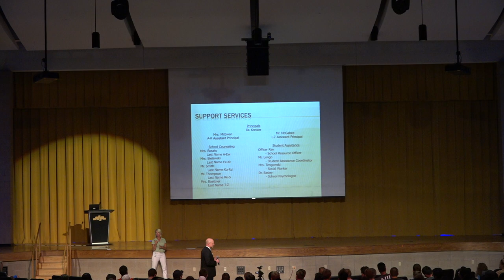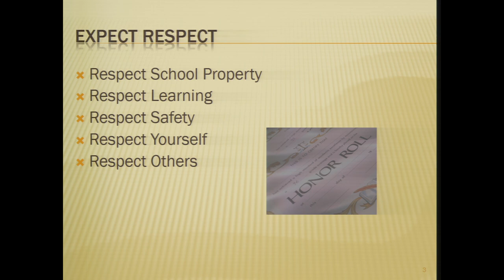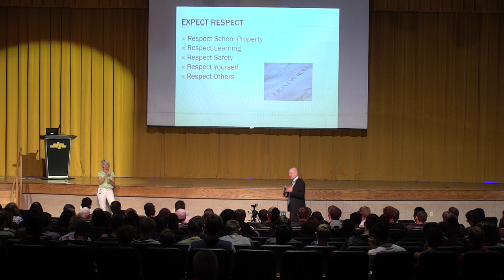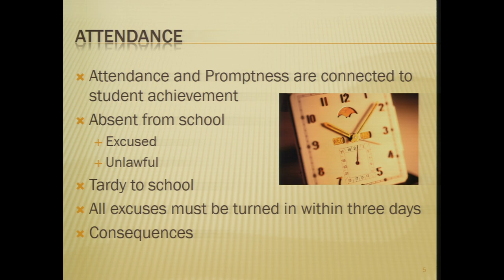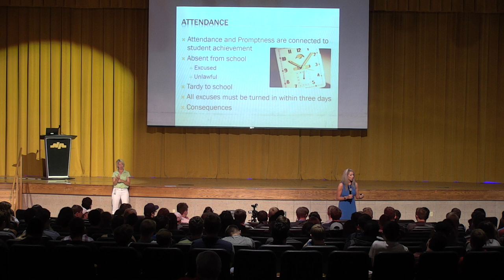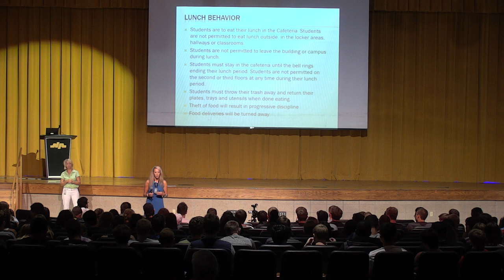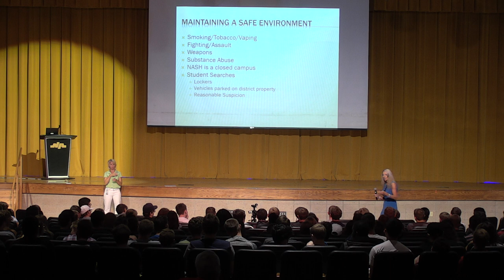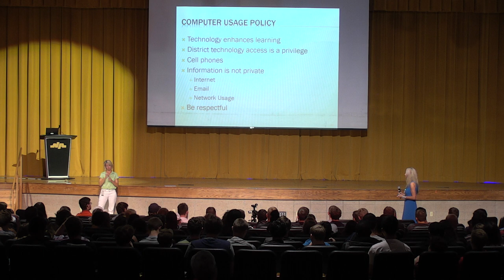2018 2019 NASH Class Meeting